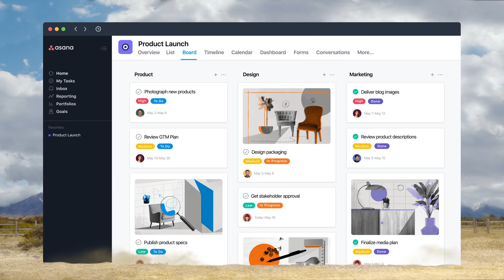Get your teams out of workplace silos with Asana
Workplace silos skew the way teams see things. With Asana, everyone can view work how they want and still stay on the same page.

Visit asana.com today to try for free.